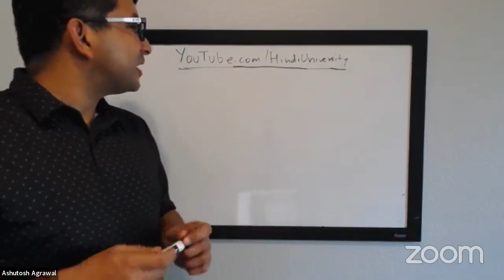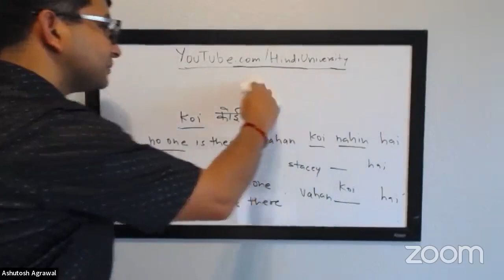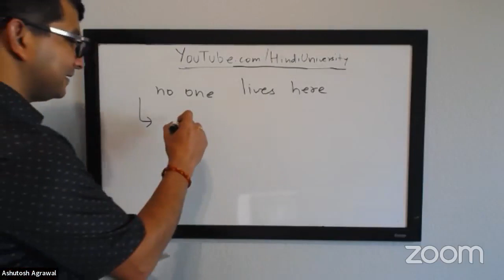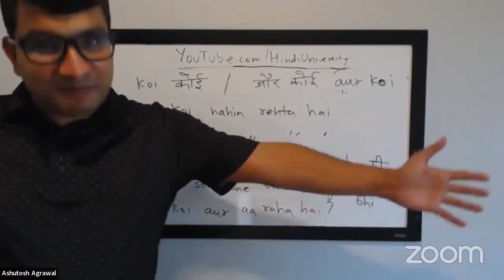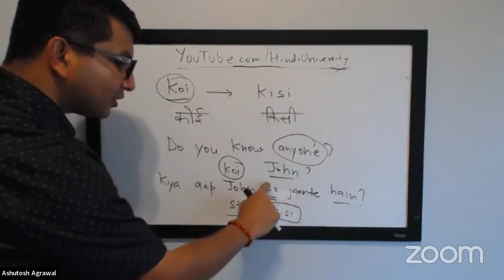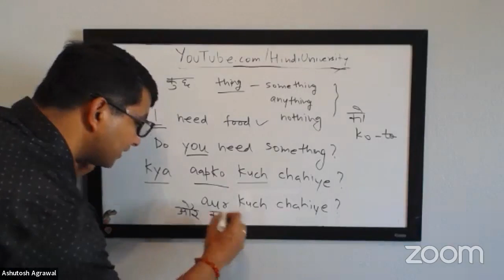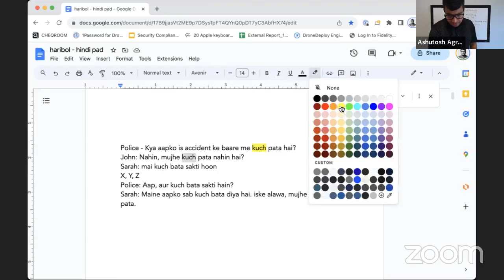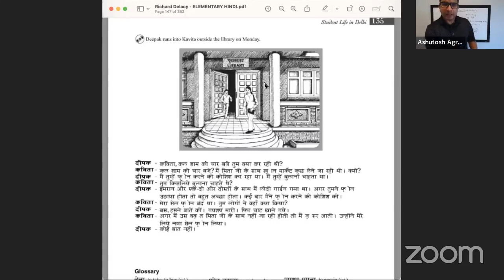Elementary Hindi - Richard Delacy - Chapter 15 (Koi & Kuch)